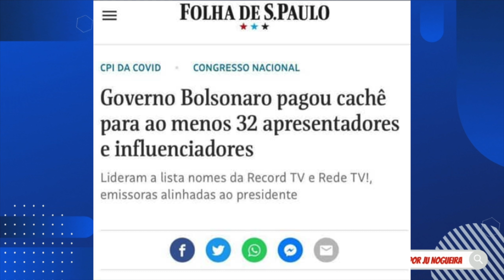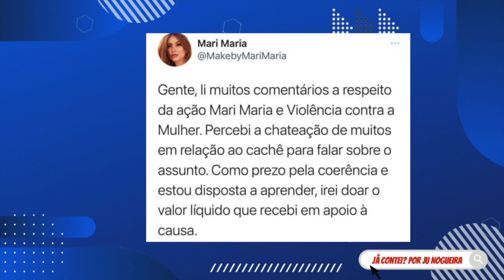🔥VAZA fotos de A FAZENDA 13; EXPOSED de FAMOSAS CAUSA DESESPERO e EXPLICAÇÃO; Claudia Leitte DEVENDO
Folha de São Paulo expõe influenciadoras que fizeram campanha para o Governo, mas matéria incluía CPI da Covid e as citadas apareceram pra se explicar. Vazam filmagens da nova sede de A Fazenda 13 - mudou alguma coisa? Cláudia Leite estava devendo e parcela dívida

Minutagem:
0:00 Deixe seu like
0:30 Seu Madruga é você? Cláudia Leite estava devendo e parcela dívida
3:14 Folha de São Paulo expõe influenciadoras que fizeram campanha para o Governo, mas matéria incluía CPI da Covid e as citadas apareceram pra se explicar.
Crédito dos stories Instagram Gossip do Dia
11:19  Vazam filmagens da nova sede de A Fazenda 13 - mudou alguma coisa?

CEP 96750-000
Butiá/RS